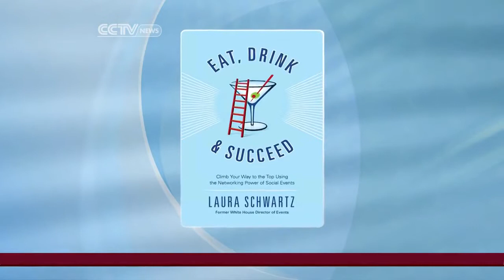Motivational Speaker Laura Schwartz appears on CCTV to discuss Women in Business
Laura Schwartz discusses Mary Barra's new role as CEO at General Motors and what this means for women in business and leadership around the world.